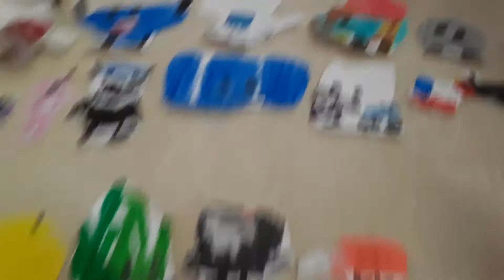Woodstock's Big Movie Part 14- Everybody Meets The Contestant Quartet